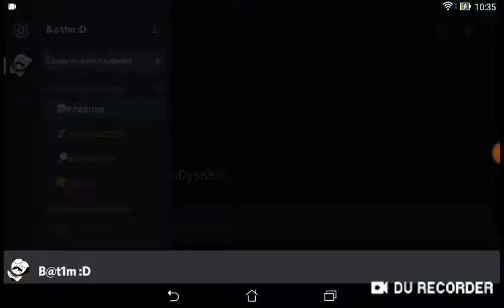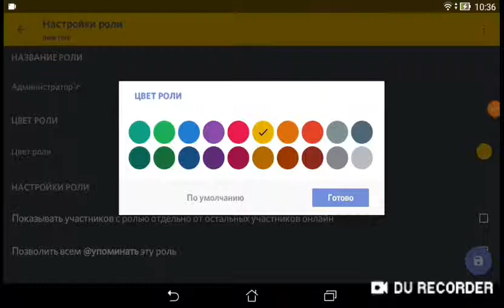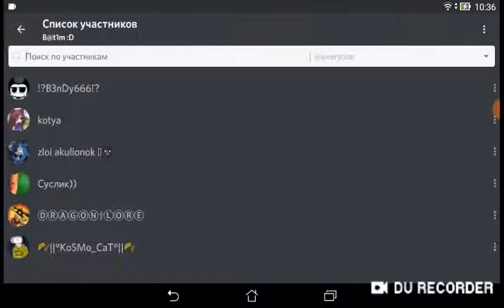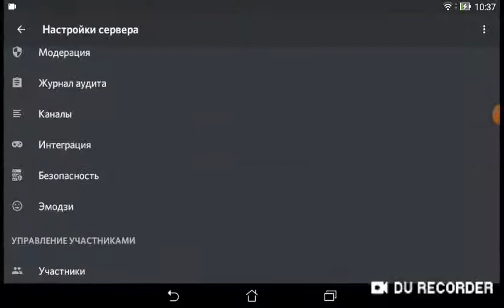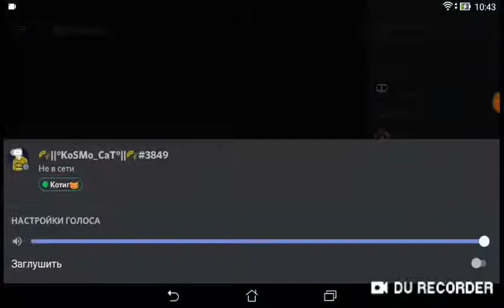Как сделать цветной ник в Discord?